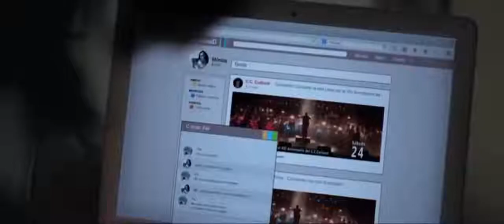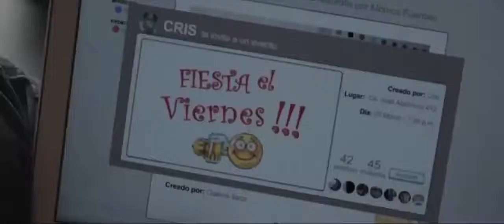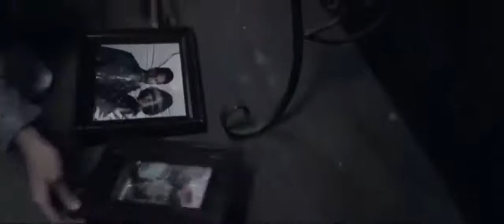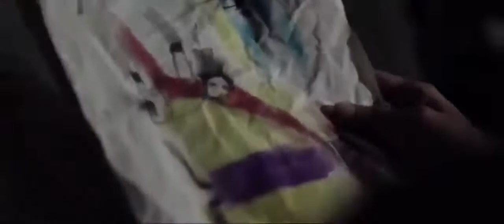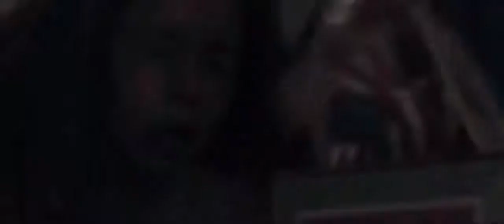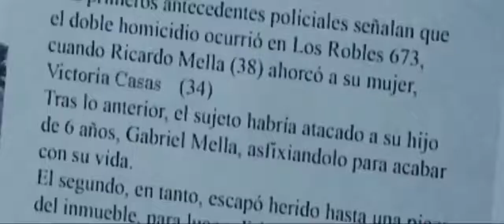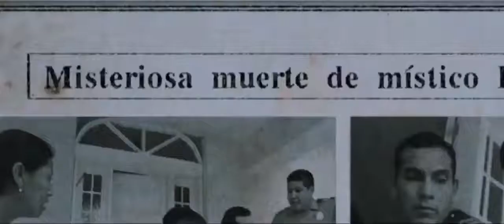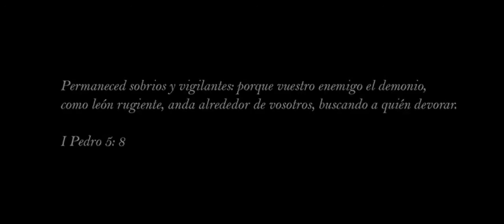NO ESTAMOS SOLOS 2016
SINOPSIS:
Una familia, Mateo, Mónica y Sofía de 8 años, se mudan a una casa a las afueras de Lima. Desde la primera noche, la niña es acechada por algo aterrador. Estos acosos se hacen cada vez más violentos y perturbadores, por lo que requerirán la ayuda de un sacerdote que intentará ayudarlos sin imaginar las consecuencias.

Título original: No estamos solos
Año: 2016
Duración: 76 min.
País: Perú
Dirección: Daniel Rodríguez Risco
Guión: Gonzalo Rodríguez Risco
Fotografía: Julián Estrada
Reparto: Marco Zunino, Fiorella Díaz, Zoe Arévalo, Lucho Cáceres, Jimena Lindo, Matías Raygada, Fernando Bacilio
Productora: Miedo Entertainment, CINECorp

E̶̶L̶̶ ̶̶L̶̶A̶̶S̶̶H̶̶A̶̶C̶̶O̶